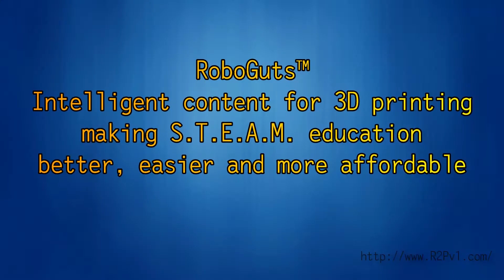TB6612FNG 1A Dual Motor Driver Board + Car Chassis Demo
Teaching young children a little bit about electronic circuits, sensors, motors etc., about structured programming, phonemes, 3D printing and art so they can learn to build their own toys and invent!

RoboGuts™ Intelligent content for 3D printing making a S.T.E.A.M. education better, easier and more affordable